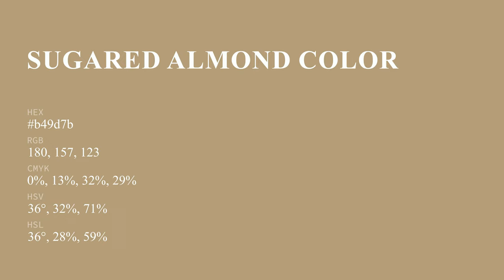Sugared Almond color b49d7b hex color - Brown color - Cool color b49d7b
What color is Sugared Almond ? b49d7b hex color - Brown color - Cool color b49d7b

Hex b49d7b Color Code is also known as Sugared Almond color.

Hex b49d7b Color code in RGB color code model is created after adding 70.59% red color, 61.57% green color and 48.24% blue color.
Hex b49d7b Color code in CMYK color (process color) code model is generated after subtraction of 0% cyan, 12% magenta, 31% yellow and 29% black.